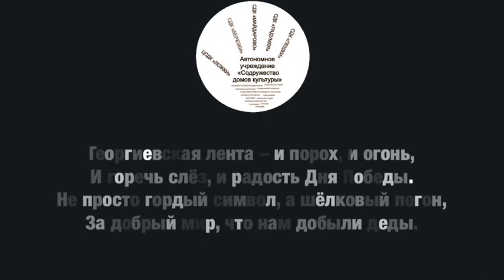09.05.2020 Акция "Георгиевская ленточка"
Вот уже 15 раз в России стартовала акция «Георгиевская ленточка». В этом году она проходит в онлайн-режиме.  «Содружество домов культуры» присоединилось к патриотической акции «Георгиевская ленточка», запущенной театром Галатея.
Каждый желающий может также поучаствовать в ней - снимите видео и выложите его у себя на странице с хэштегом